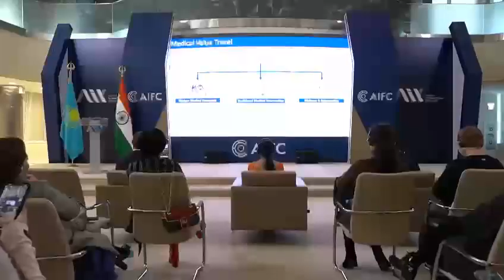B2B Event to promote Medical Value Tourism between India and Kazakhstan